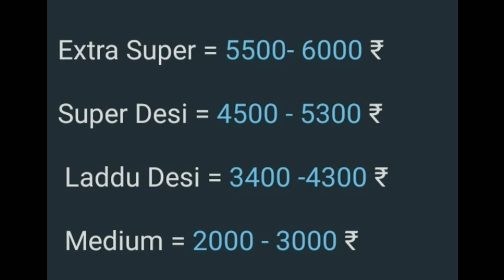31 मार्च 2021 इंदौर मंडी आलू प्याज लहसुन भाव | लहसुन में आज तूफानी तेजी | आलू में भी काफी तेजी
pm kisan fto आ रहा है

6 January 2021,आलू मंडी ताजा भाव, aalu ka aaj ka bhav, Potato rate today, potato price today, आलू

hiii

dost